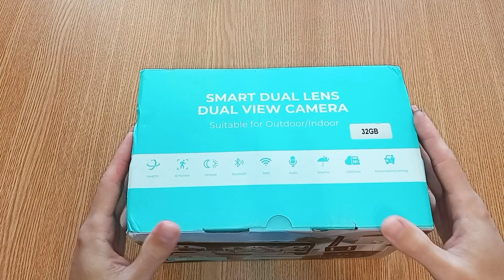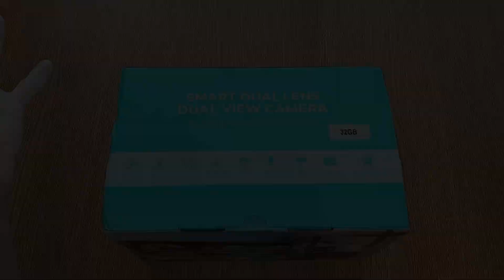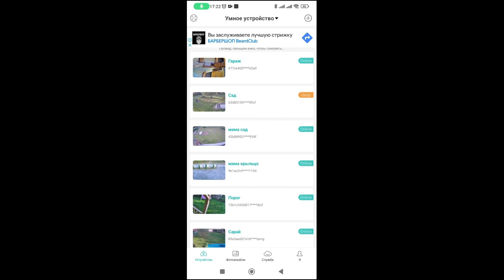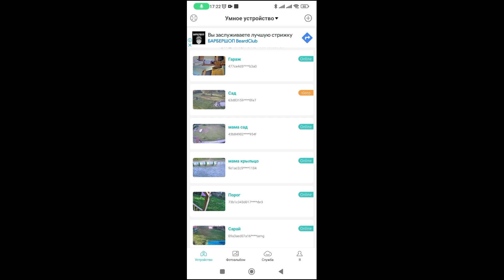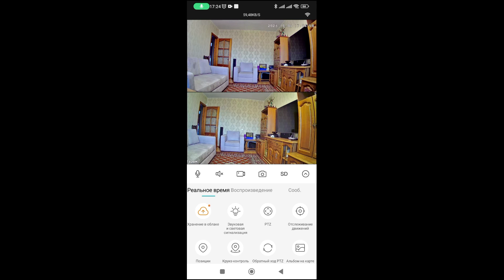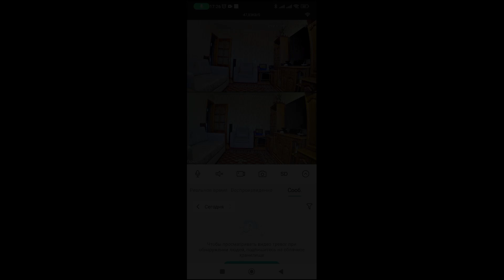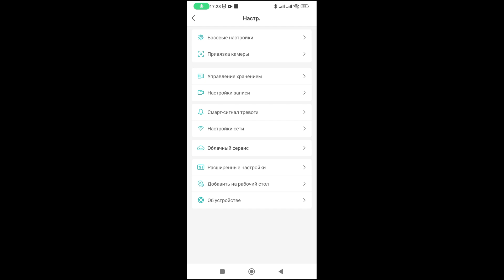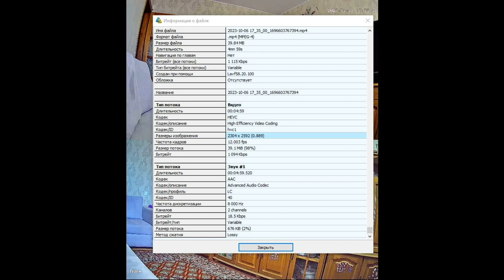Новая поворотная Wifi камера для видеонаблюдения на два объектива. Anbiux P8Q. Полный обзор.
Всем привет!
Продолжаем тему про видеонаблюдение. К нам пришла очень интересная камера Anbiux P8Q на 4 мегапикселz. Это поворотная PTZ WIFI камера, так же работающая по проводной сети, с двумя разными объективами, одним стационарным, а второй поворотный. Сегодня подробно о ней. Поехали! Подробнее в видео...